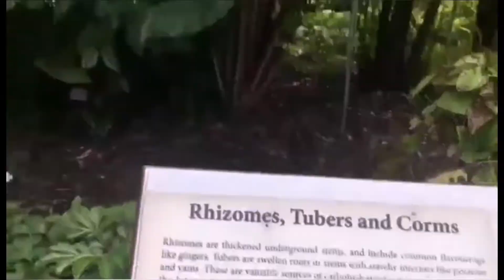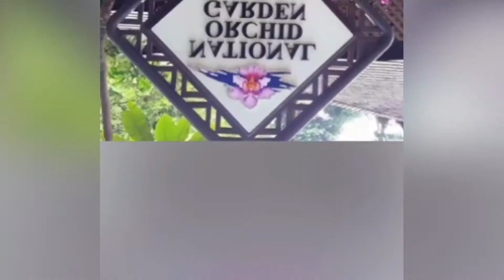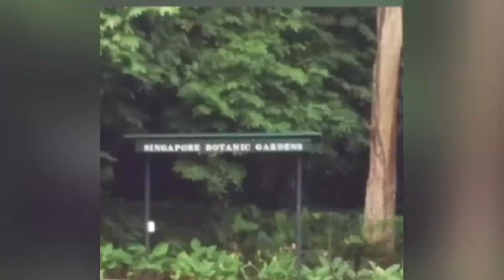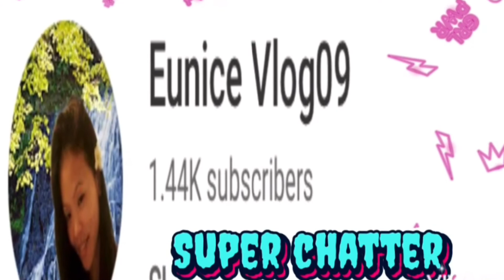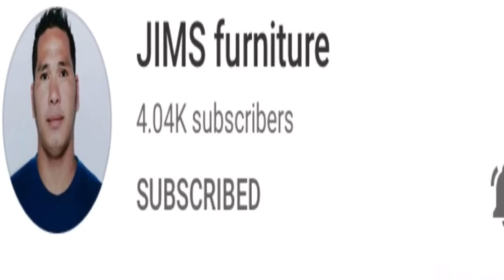Welcome to Botanical Garden of Singapore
National Orchids Bonatical Singapore